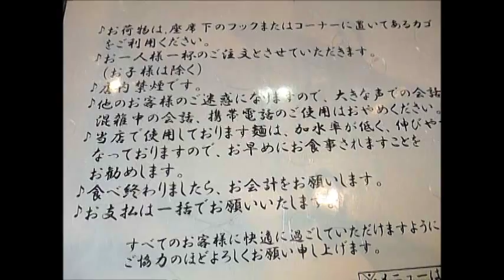麺処ばっは西宮北口店（閉店済み）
西宮北口にあるラーメン店です。つけ麺がおすすめメニュー。閉店時間が１６時と早めですのでご注意ください。